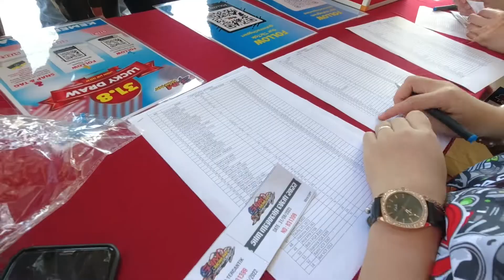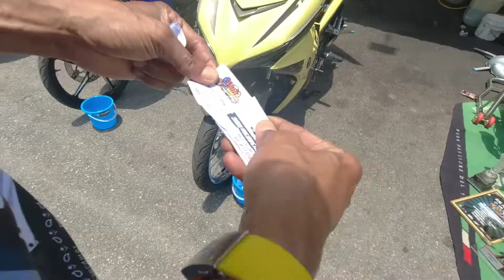SHM Racing Parts - 31 August 2022 Merdeka Sales Event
SHM Racing Parts, sebuah kedai Accesories motorsikal yang terletak di Kuala Ketil, Kedah, menjual pelbagai Racing Parts dan aftermarket parts untuk motosikal Yamaha, Honda, SYM, Suzuki, Benelli dan bebagai-bagai lagi, Jadi tunggu apa lagi, segera ke SHM Racing Parts untuk mendapatkan barangan Racing yang berkualiti serta harga yang berpatutan.